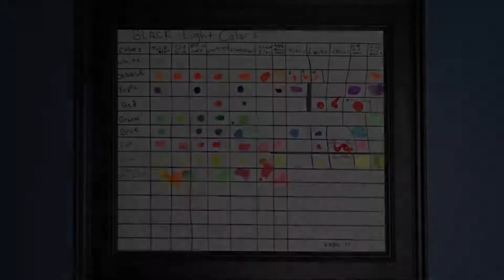Color chart white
18 X 24
This is my very first color chart. It helped my understand the paints and how they reacted under different lights.

If you enjoy this art video please check out my Etsy store.